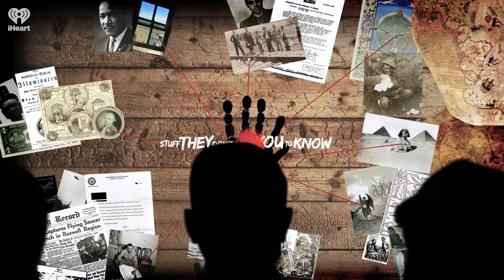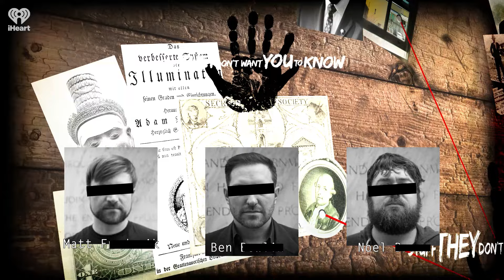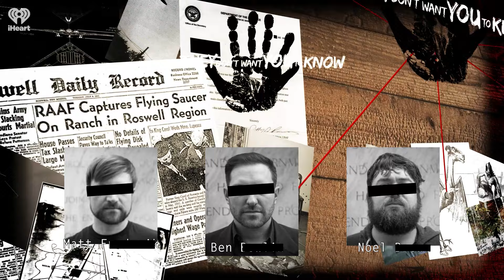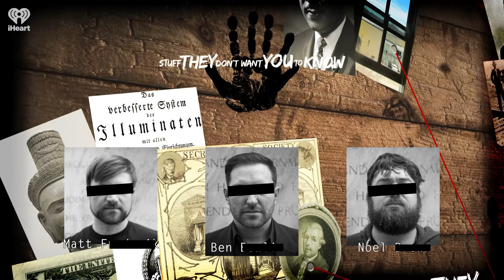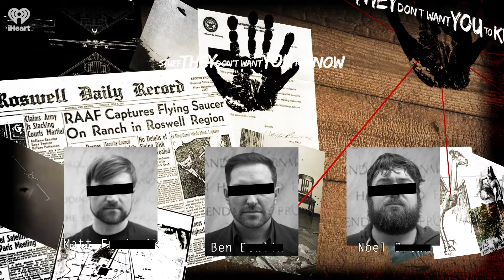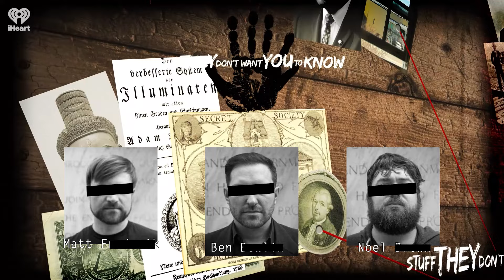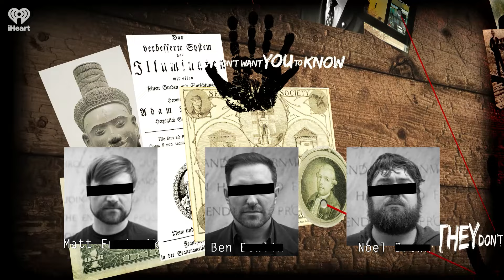Listener Mail: The Good Fork, Microgeneration, FedEx Teams Up | STUFF THEY DON'T WANT YOU TO KNOW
Do you anthropormorphize inanimated objects? Ben has a pantheon of them. Side Pocket Kid writes in about the concept of alternative power and microgeneration. On Instagram, Rebel reveals Nazi-branded drugs are sweeping Europe. A new UAP sighting in California. All this and more in this week's listener mail segment.